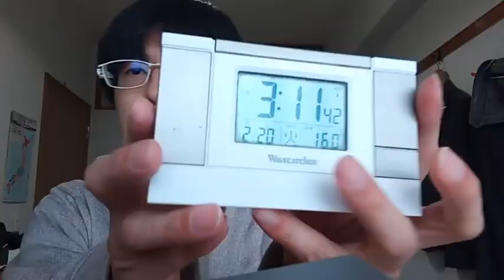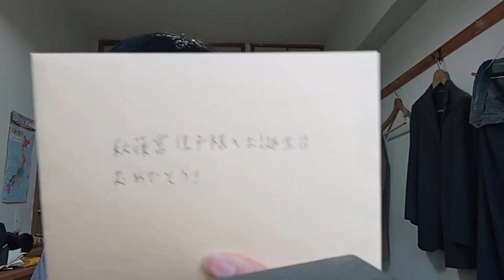佳子様や結婚話をしていた人達へのメッセージ。２０２４年２月２０日撮影。今年の８月９日と１２月２９日などについて。佳子様の誕生日への手紙。